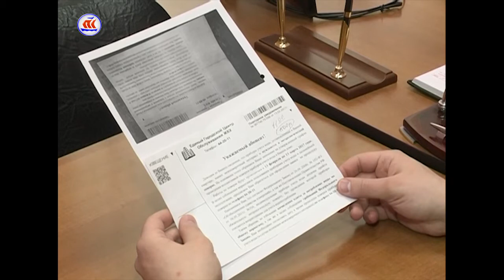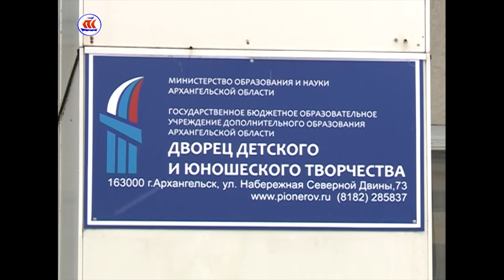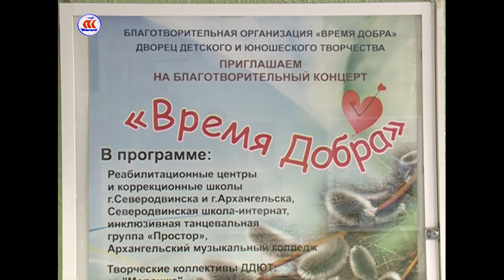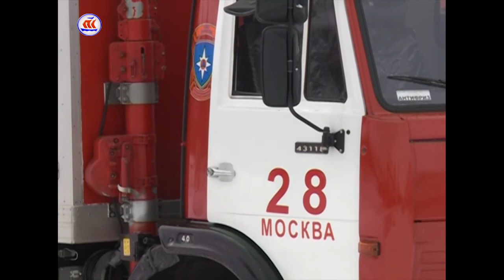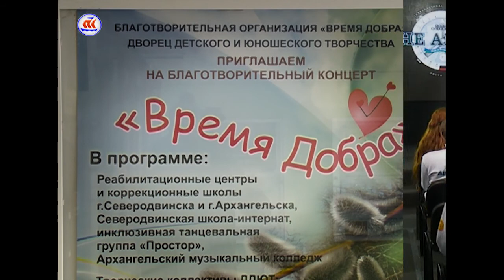28.03.2017 Сегодня в регионе 12:00